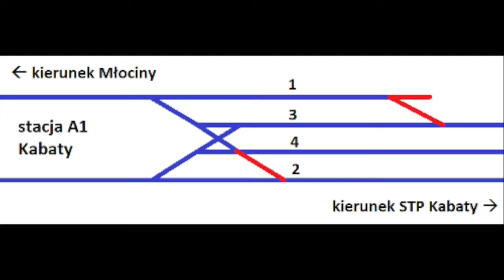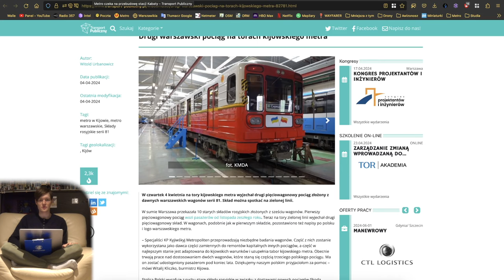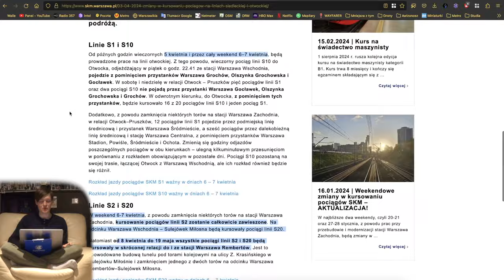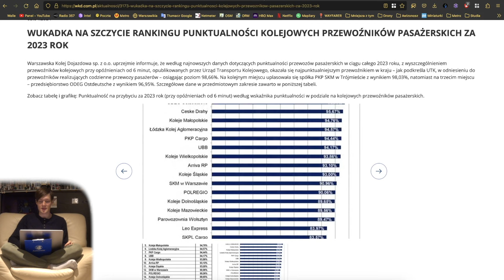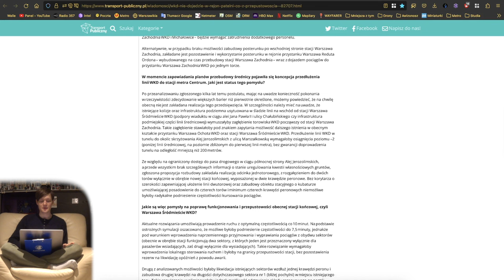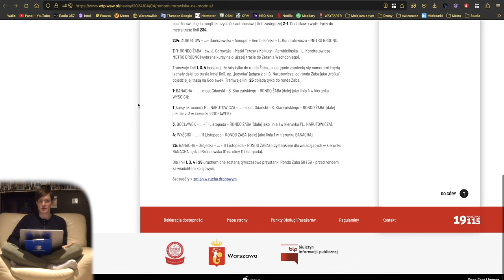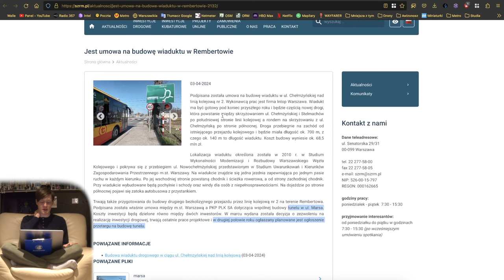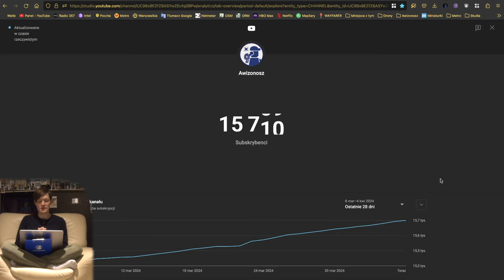#194 Bródno bez Tramwajów do Lipca czy Wesoła i Rembertów z tunelami pod torami - Mniejsza Z tym…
Spis Treści
00:00 Wstęp
00:29 Intro
00:53 Awarie Wind
01:42 Metro
02:55 Tramwaje
04:47 Pociągi
10:52 WTP
13:20 KOLEO
13:38 ZDM, SZRM i InfoUlice
17:46 Sondaże MZt…
18:06 Zakończenie
20:44 Outro